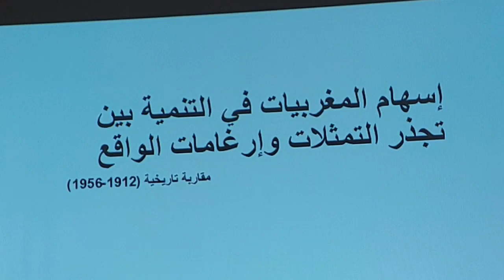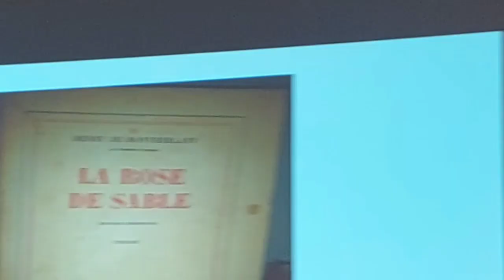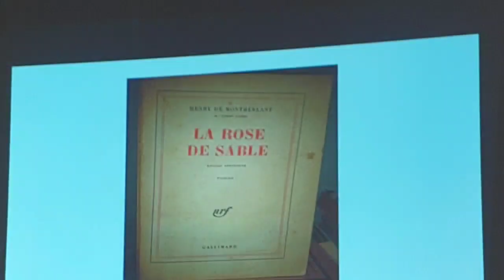ذ. ثريا السعودي مداخلة موسومة ب : إسهام المغربيات في التنمية بين تجدر التمثلات وإرغامات الواقع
مشاركة  ندوة علمية موسومة ب :
[ التمثلات المجتمعية ول المرأة وعلاقة ذلك في التنمية ].
تنظيم مؤسسة علال الفاسي.
الرباط ،  المملكة المغربية .